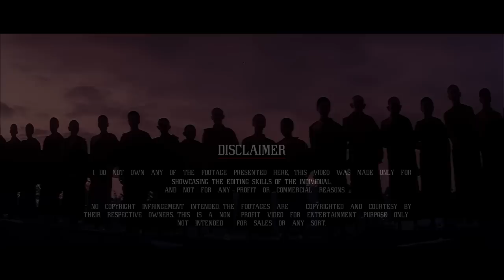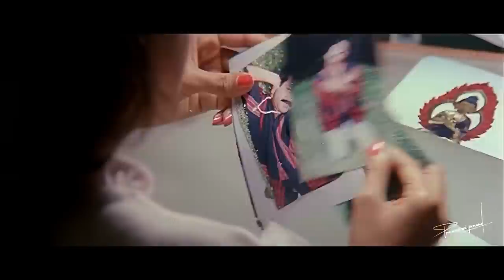30 Years Of Yoddha Special Video | Mohanlal, Jagathy, A R Rahman, Sangeeth Sivan | Pranav Sri Prasad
30 years of evergreen classic Yoddha (1992) Special Tribute Trailer

Movie Info
Directed by : Sangeeth Sivan
Screenplay by : Sasidharan Arattuvazhi
Produced by  : Saga Films
Starring : Mohanlal, Jagathy Sreekumar, Siddharth Lama,     Madhoo,Puneet Issar
Cinematography :  Santosh Sivan
Edited by : A. Sreekar Prasad
Production company : Saga Films
Distributed by : Saga Films
Release date : 3 September 1992 (India)
Running time : 150 minutes
Country : India
Language : Malayalam

Yoddha: The Warrior is a 1992 Indian Malayalam-language action comedy film directed by Sangeeth Sivan and written by Sasidharan Arattuvazhi. Mohanlal plays the lead role of Thaiparambil Ashokan, the saviour destined to rescue the Rimpoche of a Nepalese Buddhist monastery from sorcerers practicing black magic. The ensemble supporting cast include Jagathy Sreekumar, Siddharth Lama, Madhoo, Puneet Issar and Urvashi.

The original songs and background score were composed by A. R. Rahman. Santosh Sivan was the cinematographer and A. Sreekar Prasad edited the film. Saga Films produced and distributed the film. Yoddha was released in India on 3 September 1992. It was later dubbed and released in other regional Indian languages—Dharam Yoddha (1993) in Hindi, Ashokan (1993) in Tamil, and Yoddha (1995) in Telugu. The film won four Kerala State Film Awards for Best Child Artist (Lama), Best Editor (Prasad), Best Sound Recordist (Arun K. Bose), and Best Male Singer (M. G. Sreekumar).

Yoddha was released in India on 3 September 1992. It was later dubbed and released in other regional Indian languages—Dharam Yodha (1993) in Hindi, Ashokan (1993) in Tamil, and Yoddha (1995) in Telugu.

This film was highly commended for its making style, action sequences, background music and the actors performances especially mohanlal's he performed as a happy go lucky village guy and intense warrior with ease and nuances